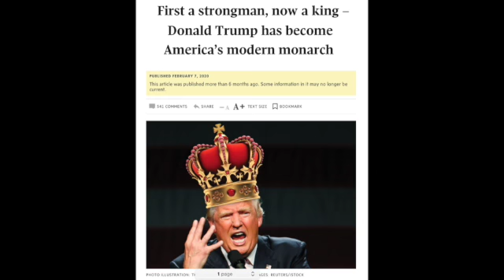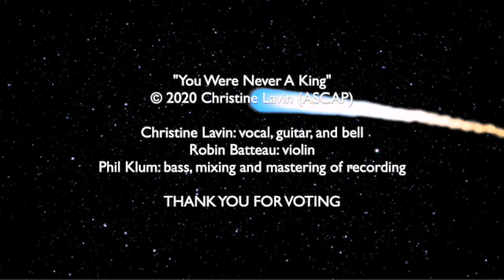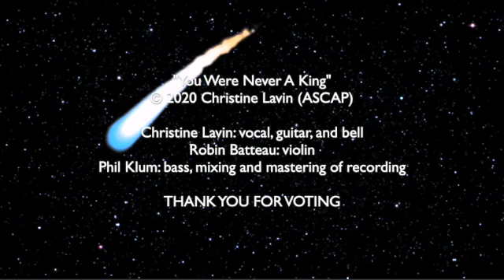"You Were Never A King" by Christine Lavin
w/Robin Batteau on violin and Phil Klum on bass